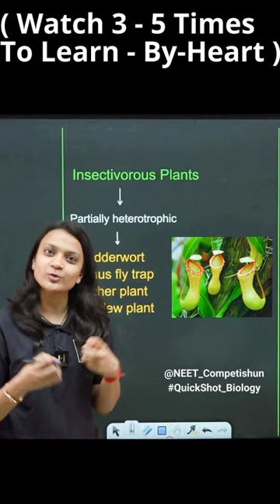Insectivorous plants are autotrophs or heterotrophs? | QuickShot Biology